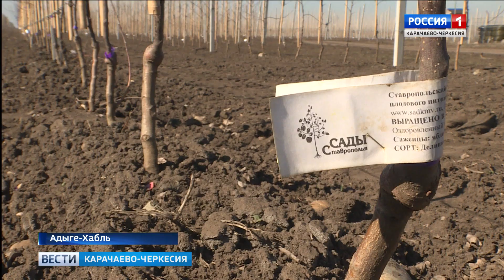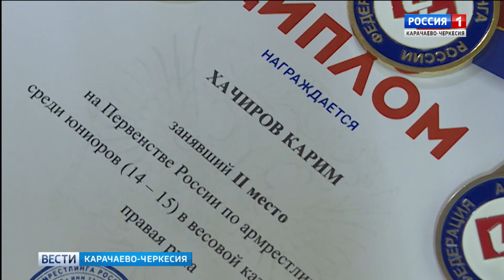Вести Карачаево-Черкесия 27.03.2019